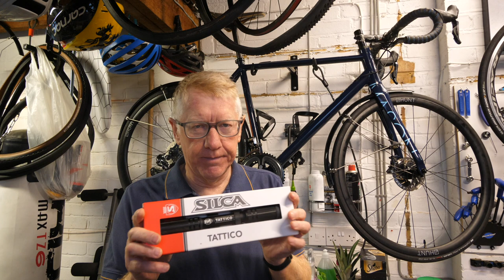Unboxing - Silca Tattico Pump - part 2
This video is an unboxing and review of the Silca Tattico bicycle pump.
Polo shirt by Massimo Dutti. Definition aluminium bike by Mason Cycles.
Panagua Bikes is in Hayes, Kent.
'Love's Lost in Girona' by Julian Hutchings is available in paperback or for the Kindle from Amazon.